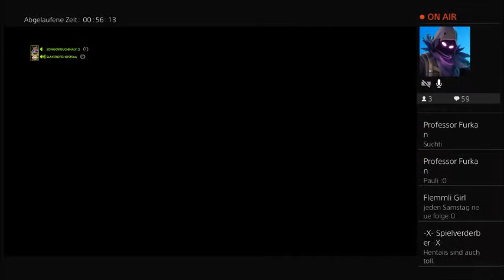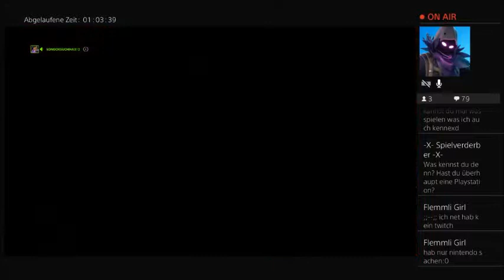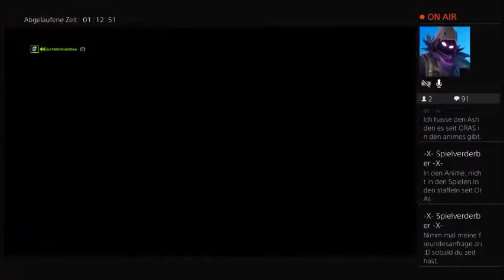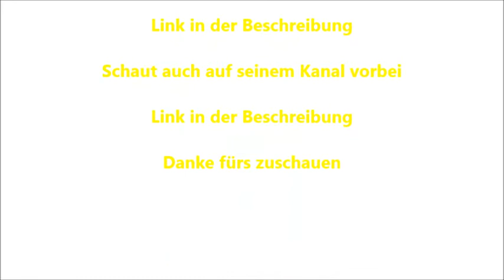Ausraster, Fails und Sprüche aus dem Let's stream Overwatch gespielt von Killersoccer part 1